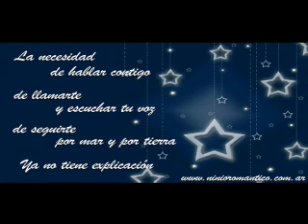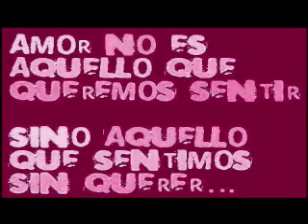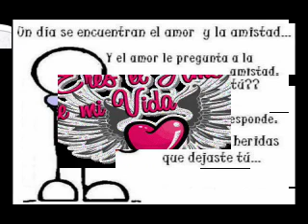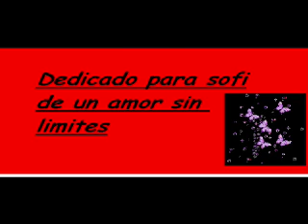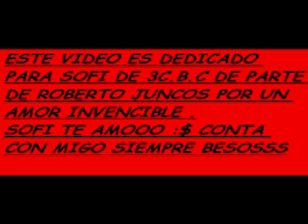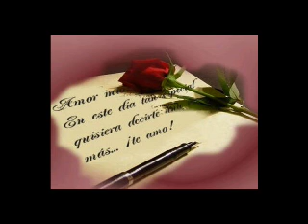la chica de mi vida de 3 c.b.c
sofi este video va para vos y majo :$